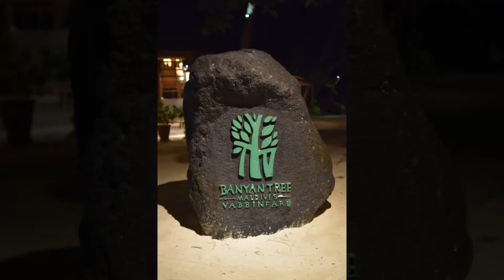Day 2 @ Banyan Tree Vabbinfaru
Getting into some action in the sea was the focus for the day. Followed by some spa, shark view and photography